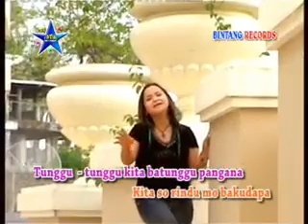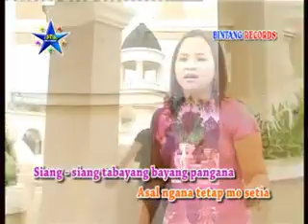Setia - Ross Olii. Kompilasi Mongondow Manado by Bintang record